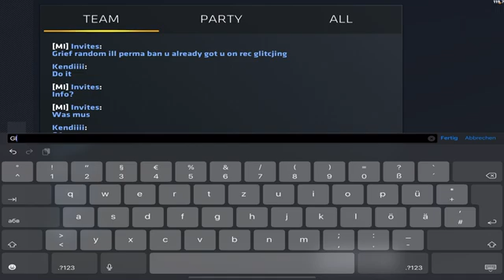Critical Ops but we are TROLLING too MUCH and almost get KARMA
Partners:
Thumbnail: -
Video Editing: -
Settings:
X: 5.20
Y: 2.30
AA: 2%
Device: iPad Pro 4th Gen (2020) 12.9“
Editing program: LumaFusion
Headphones: HyperX Cloud Mix